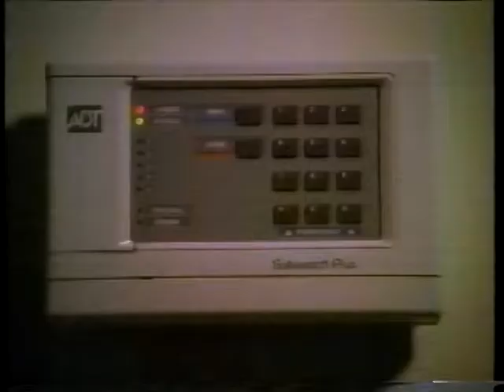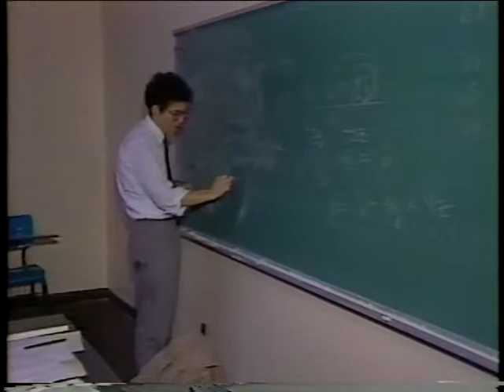Hofstra Football 1990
Hofstra vs. Trenton  Division III Playoffs